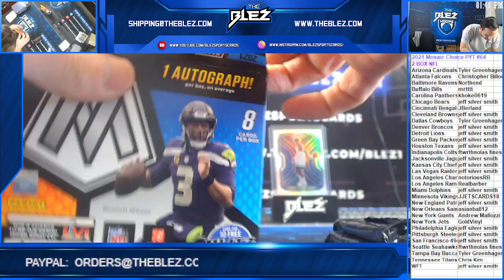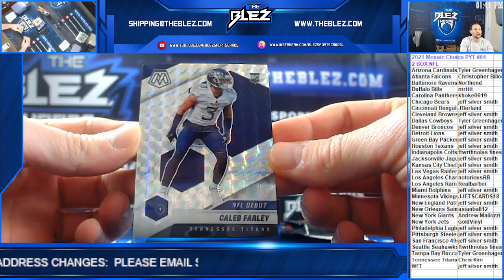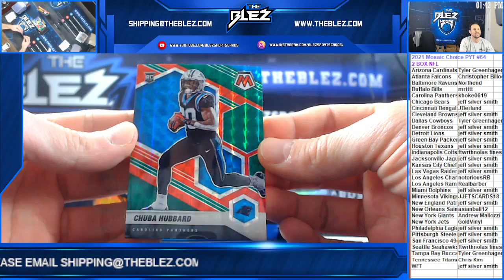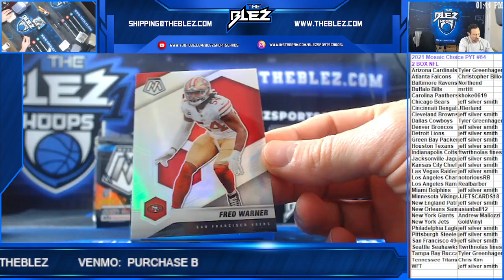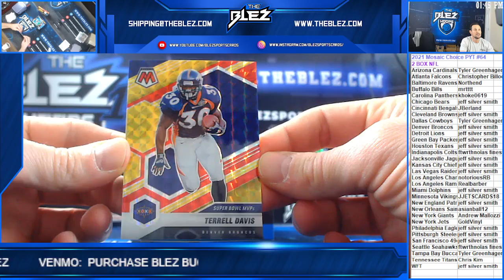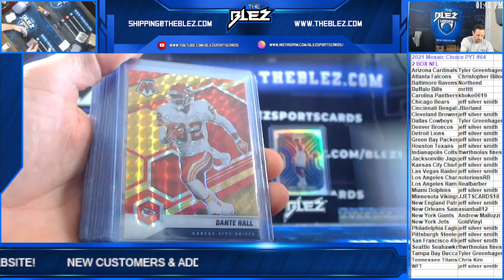2021 Mosaic NFL Choice 2 Box PYT #64